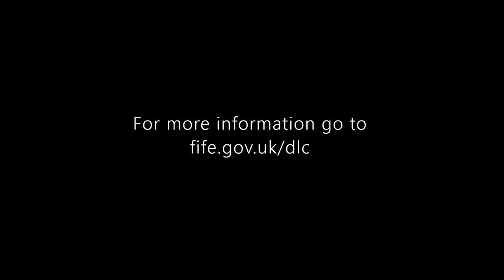Dunfermline Learning Campus September 2022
Drone footage of construction on site.